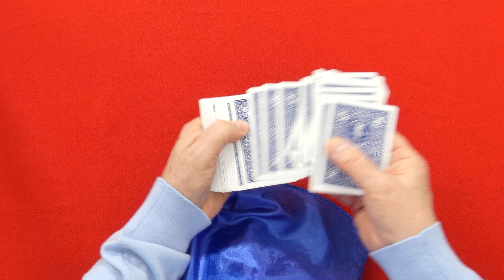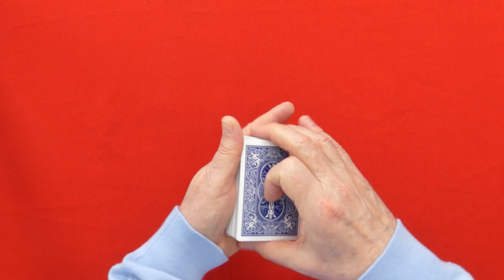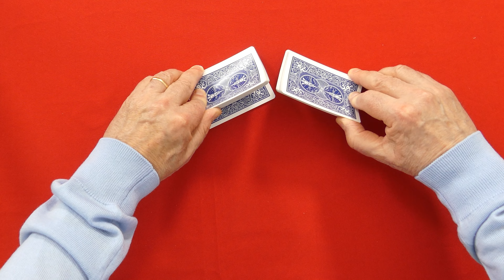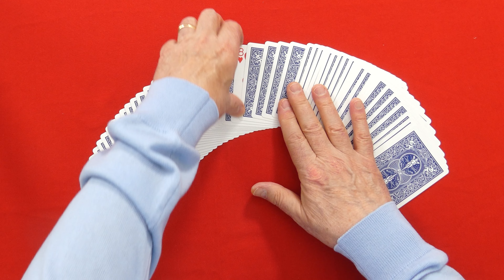4 MÉTHODES SECRÈTES POUR RETOURNER UNE CARTE DANS UN JEU (tour expliqué et sous titré)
4 méthodes secrètes pour retourner une carte dans un jeu: découvrez lesquelles fonctionnent vraiment!
▬▬▬▬▬  MON MATOS: ▬▬▬▬▬
Camera Sony ZV – 1F
Camera Sony RX 10
Samsung galaxy S 21
2 Eclairages NEEWER
1 trepied NEEWER 72
Micro JOBY
Micro RODE
2 trépieds caméra BESCHOI
Ordi montage ASUS VIVOBOOK
▬▬▬▬▬  MES LIVRES ET COFFRETS DE MAGIE : ▬▬▬▬▬
🔽 Pour acheter mon dernier livre 🔽
Mon grand livre de magie: 75 tours (Format Kindle)
Mon grand livre de magie: 75 tours (relié)
Coffret de magie « La grande Magie »

▬▬▬▬▬  NAVIGUE DANS LA VIDEO : ▬▬▬▬▬
Intro : 00:00
1ere méthode pour retourner une carte dans un jeu: 00:22
2ième méthode pour retourner une carte dans un jeu: 02:54
3ième méthode pour retourner une carte dans un jeu: 05:07
4ième méthode pour retourner une carte dans un jeu: 08:07
▬▬▬▬▬  MATÉRIEL NÉCESSAIRE POUR LE TOUR: ▬▬▬▬▬
Foulard de soie
Jeu de cartes

POUR TOUTE DEMANDE PROFESSIONNELLE :
@PasqualRomano est une chaîne de magie, trucs, astuces et tours faciles pour devenir magicien ou s'amuser entre amis.
 @PasqualRomano is a channel of magic, tips and easy tricks to become a magician or have fun with friends.